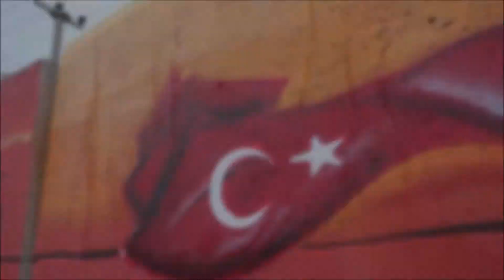Mardin HavaRadar Kıta Komutanlığı Beton Bloklar için Graffiti/Streetart çalışması Artist BLOK Turkey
Hava Radar Kıta Komutanliğı için sanatsal duvar çalışması